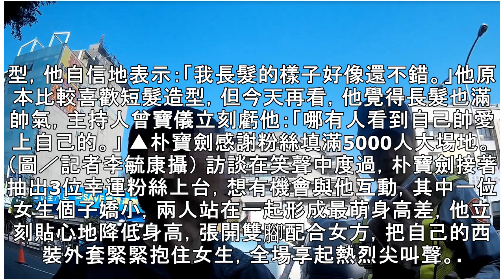尖叫！朴寶劍碰上「最萌身高差」粉絲 禮儀腿下降背後抱她